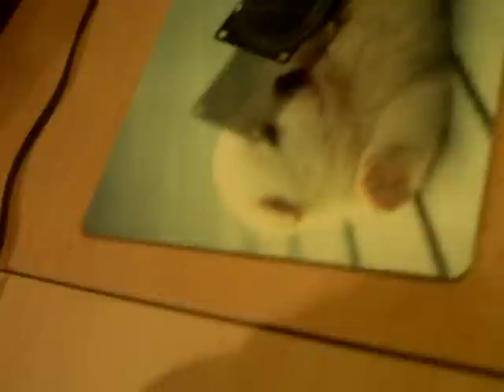vintage pioneer a-339 vs.generic 50cents 10w speaker!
this speaker was only 2x4,but 10 w.it was pretty good for the price,but then it boke cuzed by another speaker that got dropped on it,so its time to die!!